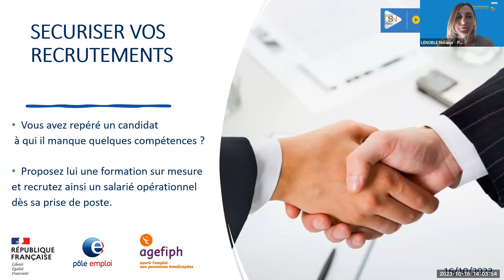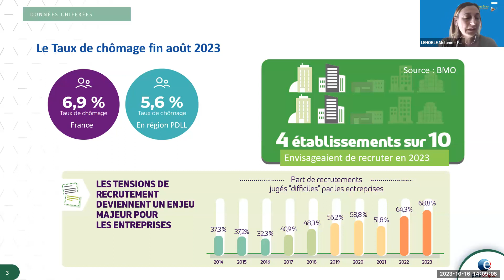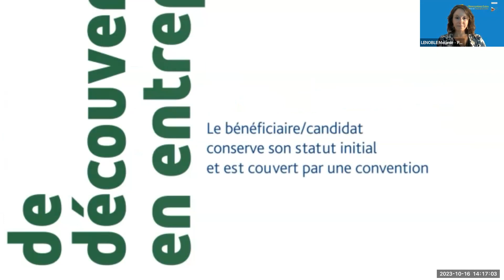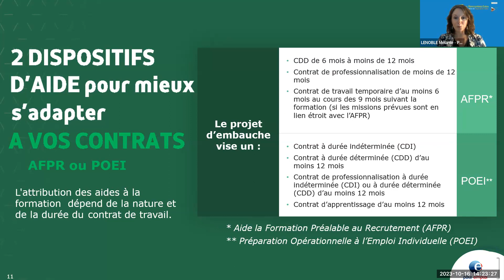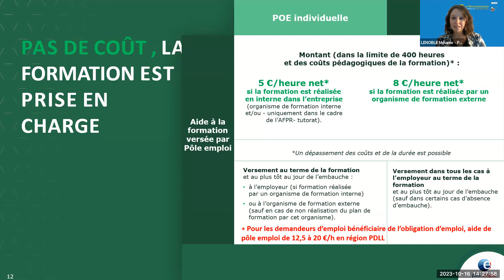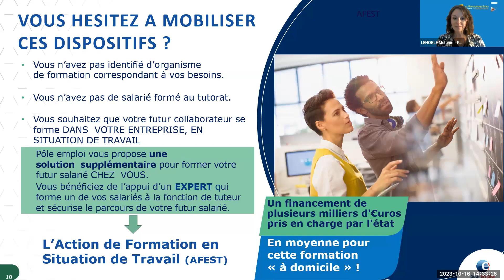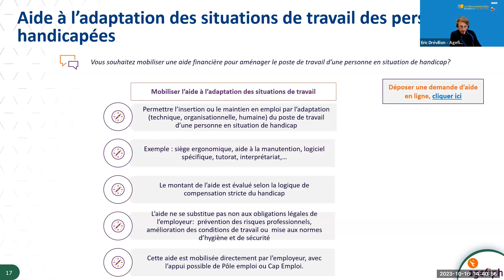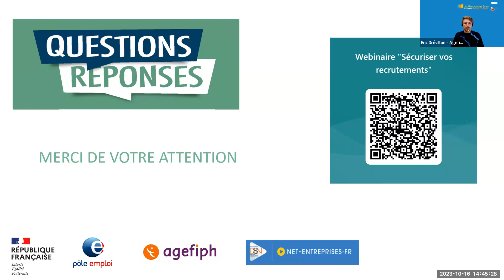Webinaire : Sécuriser vos recrutements (replay)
Vous avez repéré un candidat à qui il manque quelques compétences ?
Proposez lui une formation sur mesure et recrutez ainsi un salarié opérationnel dès sa prise de poste.

Ce webinaire est animé par l'Agefiph et Pôle emploi.